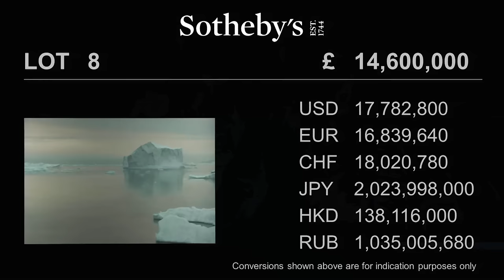Heated Bidding Battle for Richter’s Iceberg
Experience the drama of the auction house as five bidders battle it out for Gerhard Richter’s desolately beautiful Iceberg. Painted in 1982 it is the largest of only three Iceberg paintings Richter based on photographs taken during a journey through the icy straights of Greenland in 1972. The painting lead a stellar night for post-war German art in what overall was the third highest total ever for a Sotheby’s London Contemporary Sale.